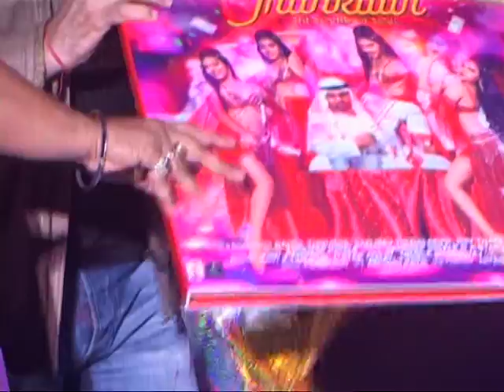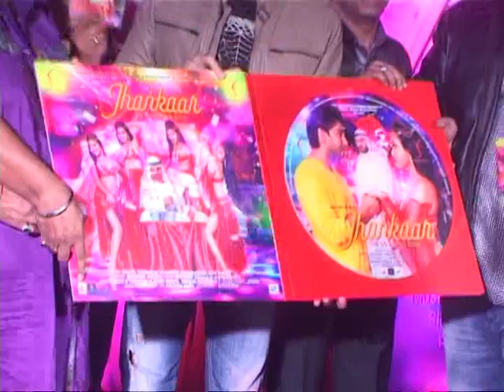SANDEEP INGLE || MUSIC ALBUM LAUNCH || GANESH ACHARYA& MANY MORE_2